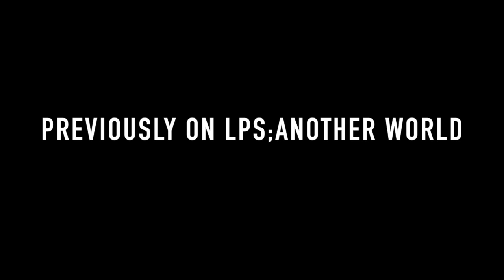LPS: the other world -episode 2 season 1